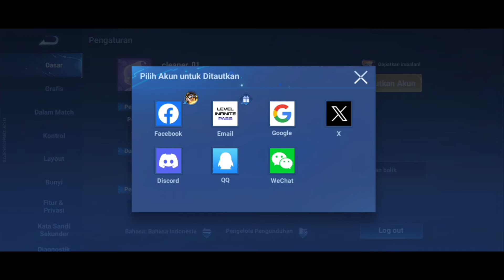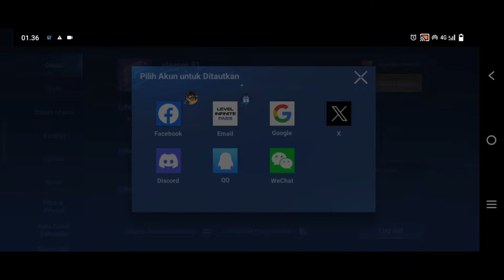CARA BIND AKUN GUEST HONOR OF KINGS DENGAN GOOGLE 2024 | HoK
Akun tamu Honor of Kings bisa saja hilang jika tidak ditautkan. Oleh karena itu, di sini saya bagikan bagaimana caranya bind akun guest HoK dengan akun Google.

⌚ Timestamp:
0:00 Pembukaan
0:12 Mengaitkan Akun Honor of Kings ke Google
1:40 Klaim Imbalan Menautkan Akun HoK
2:00 Penutupan